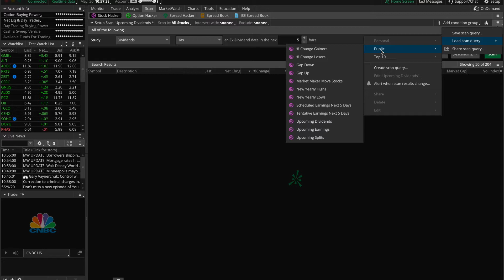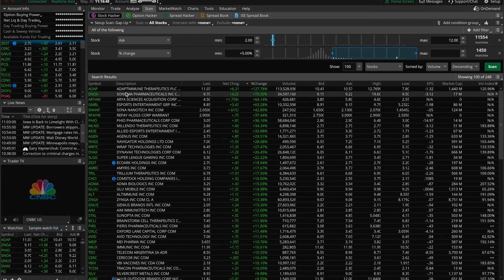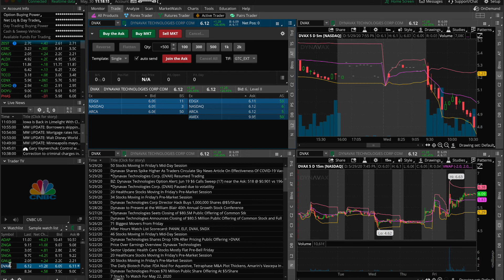How To Set Up ThinkorSwim Scanner | TD Ameritrade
This is a basic guide of how to set up and use the Scanner on the  ThinkorSwim Platform (TD Ameritrade).

Also let me know If you have any suggestions for future videos such as Day Trading, Investing, the Stock Market, TD Ameritrade, Crypto, bitcoin or Forex.
💰BROKERS:
►TD Ameritrade:
►LIMITED TIME:
Receive 2 Free Stocks from WeBull when you deposit $100 (Valued up to $1400)
►BOOKS:
The Intelligent Investor
Stock Market Investing for Beginner
How to Day Trade for a Living
Please note that Day Trading is a high risk activity and can result in a loss of your investment. Any trade or investment is at your own risk.